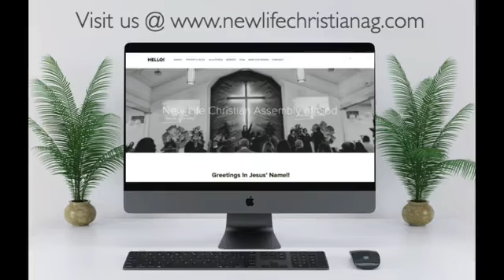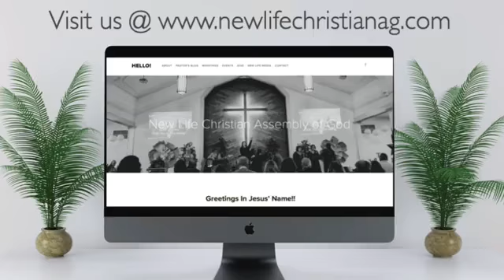7/7/2021 Wed. Night Bible Study Facebook Livestream w/Pastor Rick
7/7/2021 Wed. Night Bible Study Facebook Livestream w/Pastor Rick